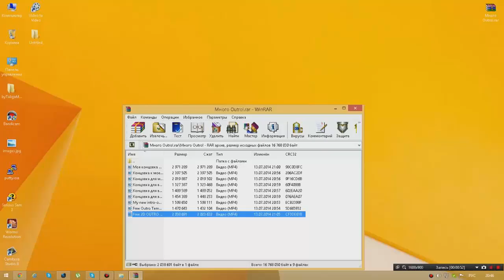Хочешь 10 прикольных Outro? ССЫЛКА В ОПИСАНИИ!